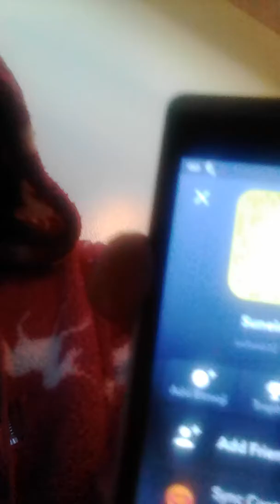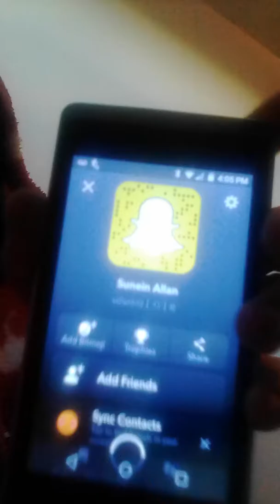I HAVEN'T POSTED FOR SO LONG CUZ MY TABLET WAS DEAD THIS WHOLE TIME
I FIXED MY TABLET THO AND I WASN'T IN A VACATION ALSO